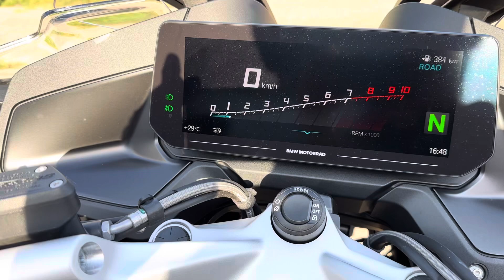BMW R 1250 RT 1ste eigenaar MY2022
Deze BMW R 1250 RT Triple Black is nieuw door ons geleverd, onderhouden en afkomstig van de eerste eigenaar.
Af fabriek voorzien van het Comfort- en Dynamicpakket, active cruise-control, LED koplamp met dagrijverlichting en lichtsensor, LED breedstralers, alarm, keyless ride, schakelassistent pro, groot 10,5 inch TFT kleurendisplay met comforttelefonie en smartphone integratie, bandenspanningscontrole, hand- en buddyseatverwarming en optie 719 buddyseat.
Tevens uitgevoerd met de grote topkoffer in kleur aangesloten op de centrale vergrendeling met tweede remlicht en waterdichte binnentassen voor de zijkoffers.
Nieuwprijs in deze uitvoering was 32.250 euro. De RT heeft nog fabrieksgarantie tot juli 2025.